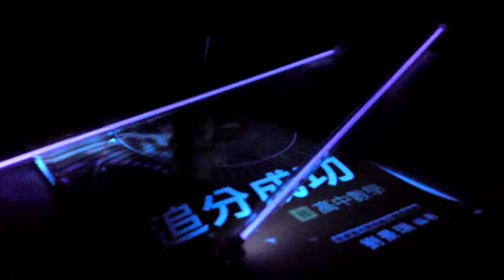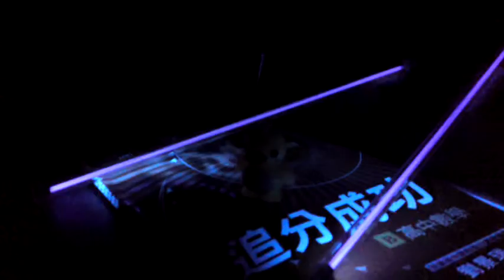紫外線燈管測試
一照就知道周遭都是螢光劑...